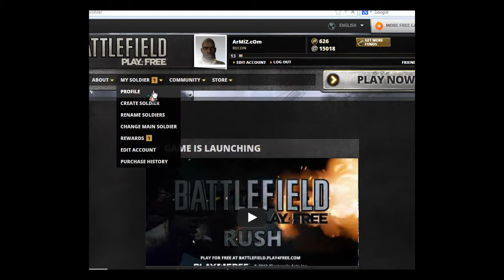Battlefield Play4free Let´s Play - Asi sem se zbláznil ale stojí to za to :D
Doufám že se líbí.
Docela mi přeskočilo ale hraju jako nikdy jindy.